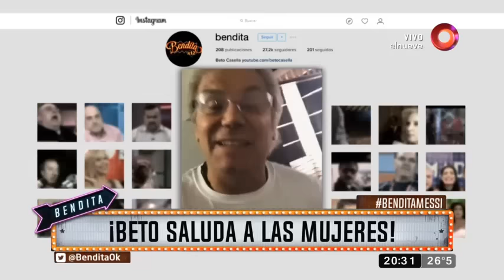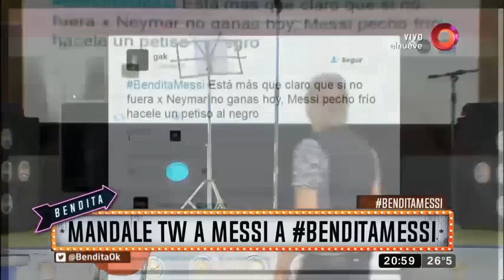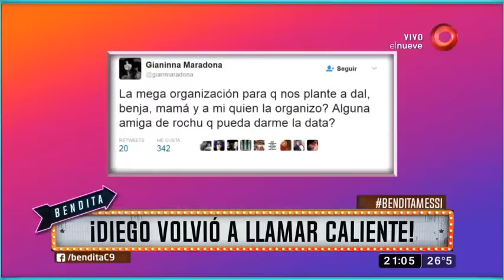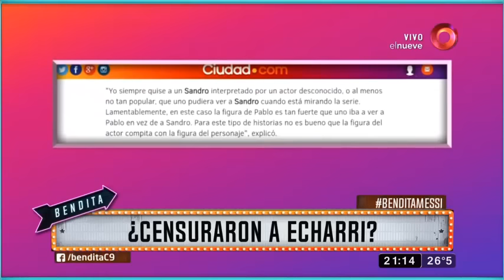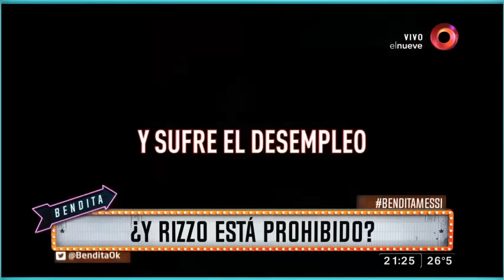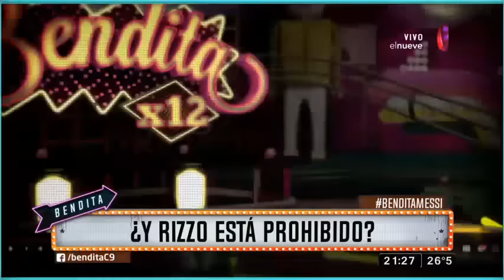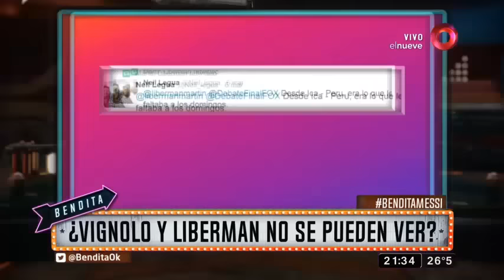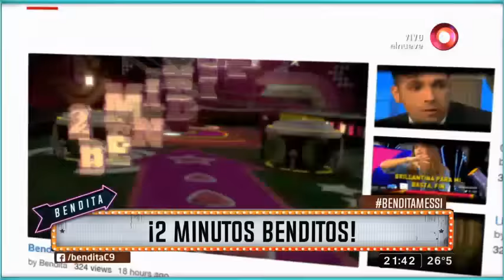Bendita: Programa del 08 de Marzo 2017